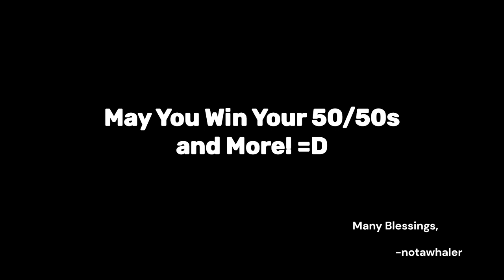In the Notawhaler Channel... We Don’t Whale! (Channel Intro)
What is the notawhaler channel? In the notawhaler channel we, the Chicken Crew, pull characters, go to favorite places, and bring friends for the fun!

PSA: Please pull responsibly and spend if you have the financial means to do so!